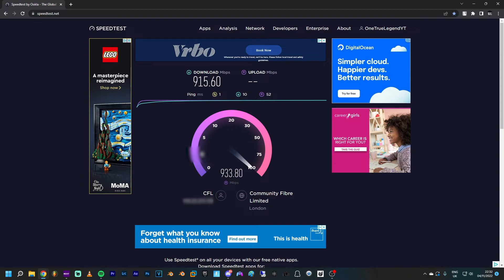Community Fibre London Speed Test 1Gbps